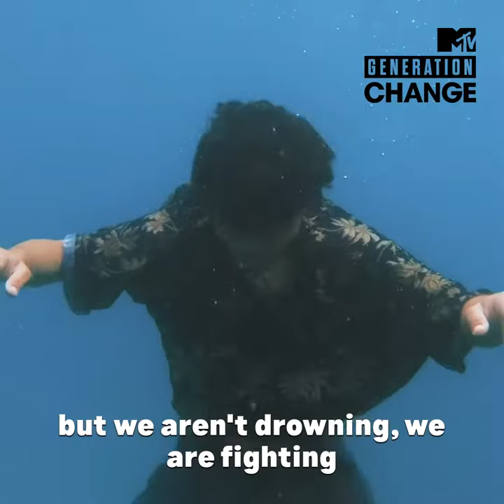One Earth: Heart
Find your heart! ❤️ The @pacificclimatewarriors are fighting for their land and sea - now you fight for yours!
Head to fossilfueltreaty.org and learn more, so we can all play our part in ClimateAction 💪